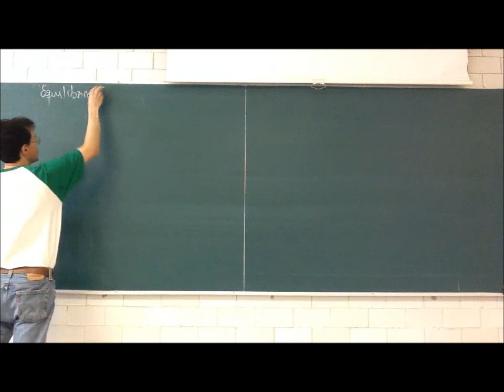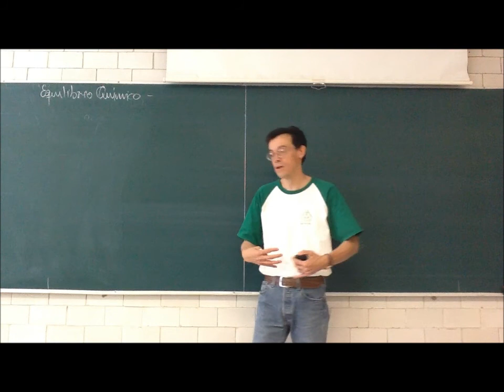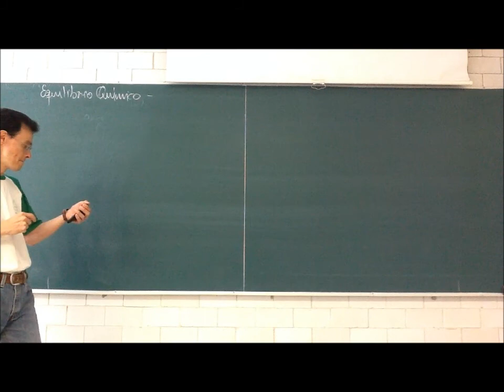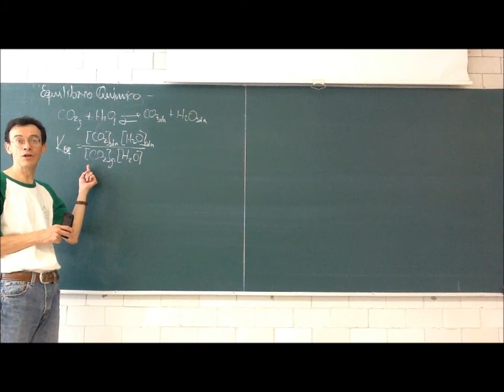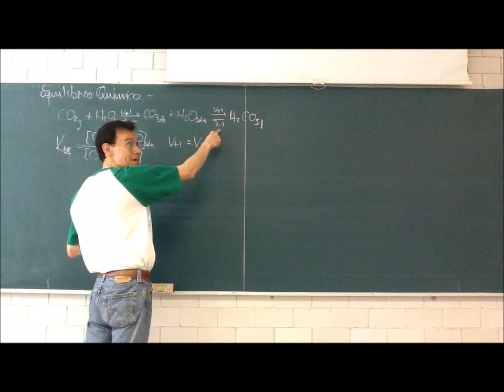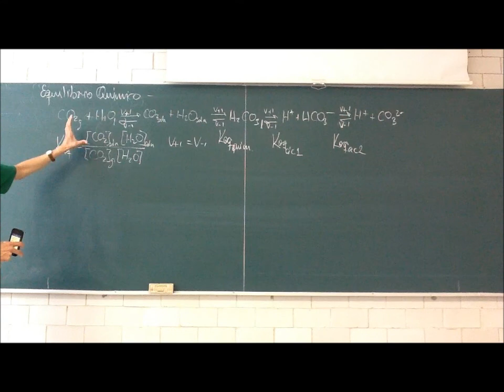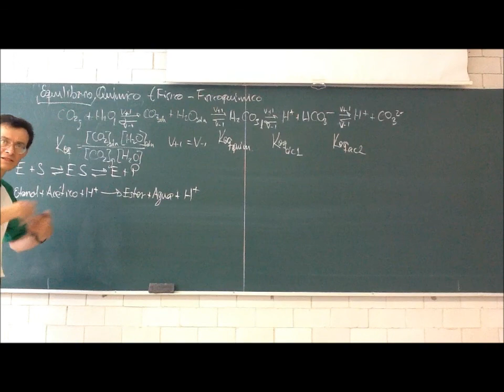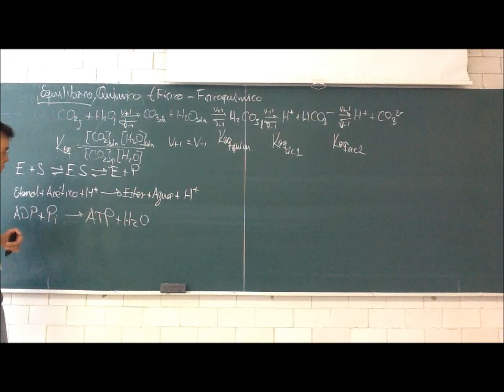Equilibrio Químico - 12-Otoño - Prof Raúl Alva 1/3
Objetivo: Revisar la interacción entre metabolitos y biomoléculas
Primera parte de la 13a sesión del curso de Fisicoquímica Experimental, Trimestre 12-O, Universidad Autónoma Metropolitana, Unidad Iztapalapa, por el Dr Raúl Alva, 26 de octubre de 2012. Equilibrio químico, constante de equilibrio, catalizadores, enzimas